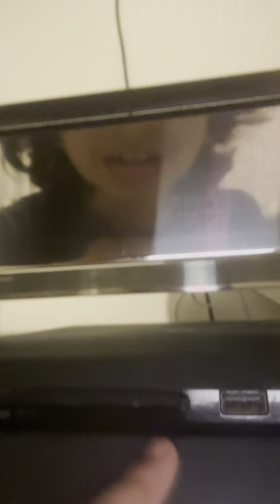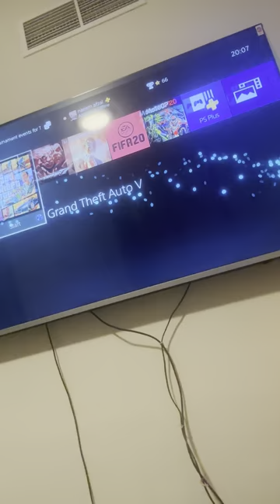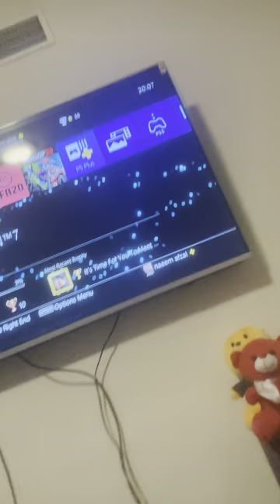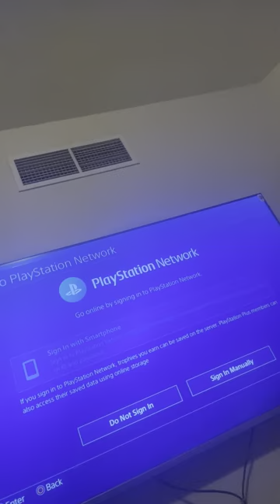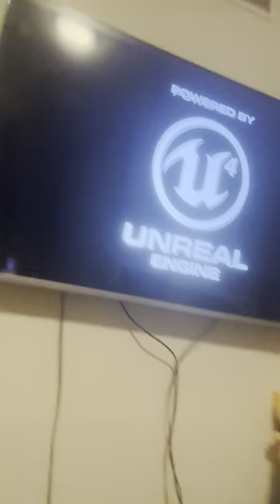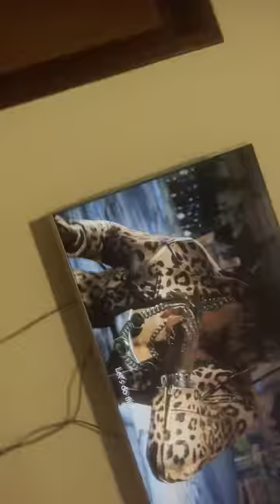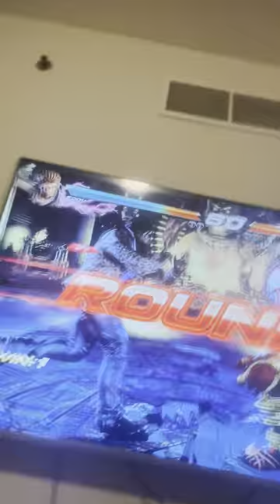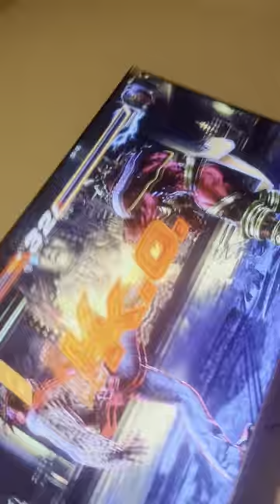taken 7 Hussain vs hamdan